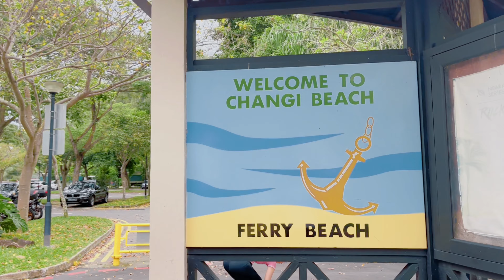From Changi Beach Park to Changi Bay Point 🌾 Park Connector Seaside Path & Boardwalk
Since its opening in January 2022, the Changi Bay Park Connector has been very popular. We started our walk in the evening from Changi Village bus terminal, crossing the Changi Point bridge over to Changi Beach Park, and took a stroll along paved tracks in the trees, or along the beach, and finally ended our journey at Changi Bay Point.